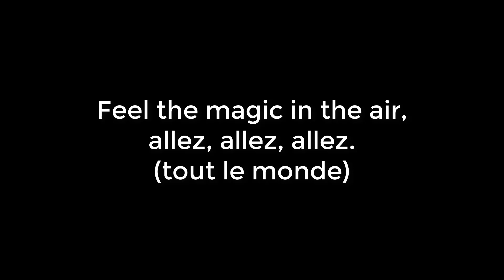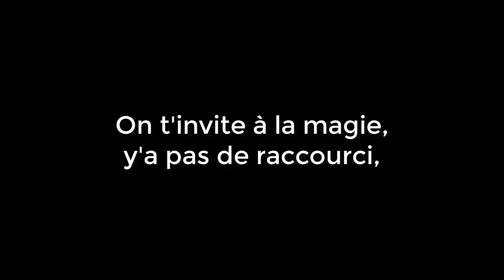Magic System - Magic in the air